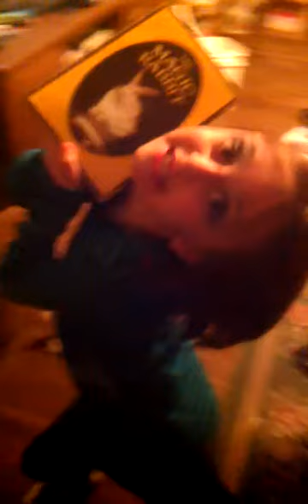Jades Magic Trick 1-2013